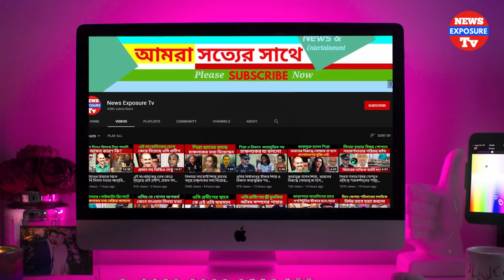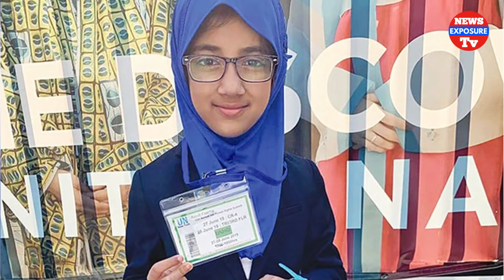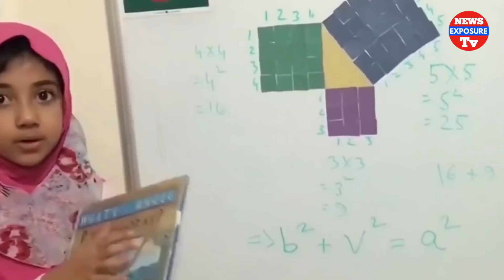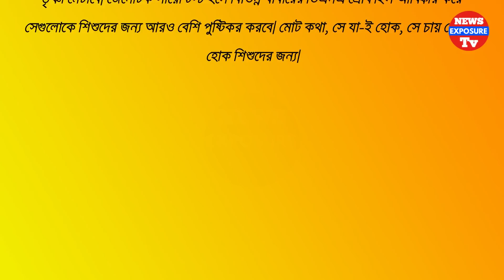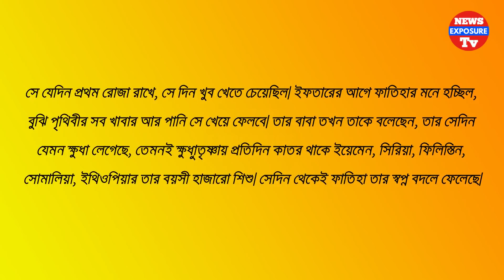এই হলো সেই বাসে নারী যাত্রী ধর্ষনকারী সেই কুলাঙ্গার, নারীদের একা পেলেই ধ'র্ষণ করতো